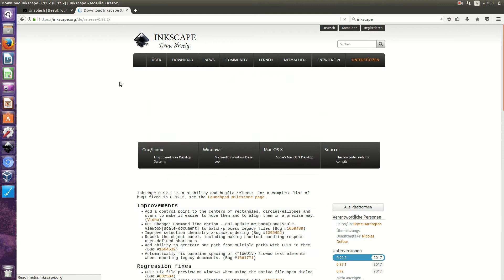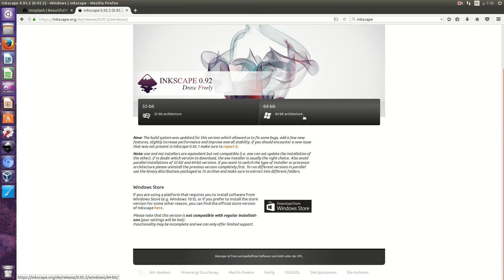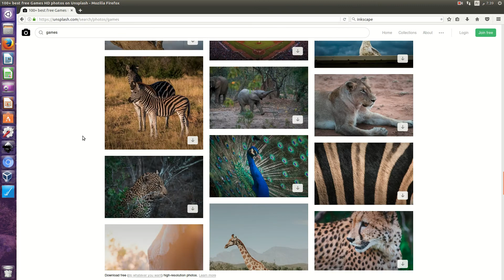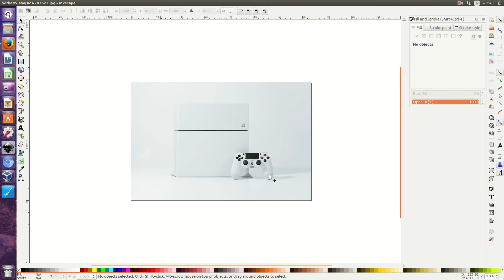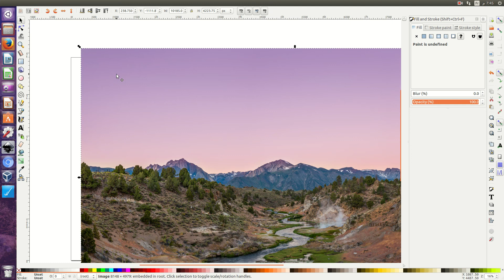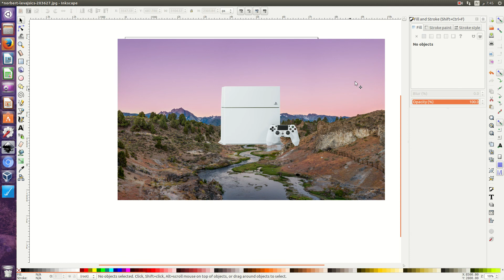طريقة قص صورة ببرنامج Inkscape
طريقة سهلة لقص الصور باستخدام برنامج Inkscape المفتوح المصدر